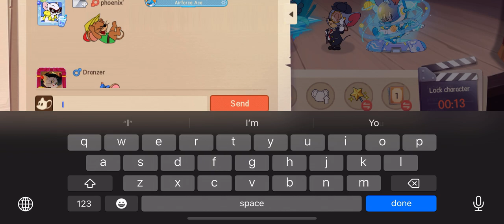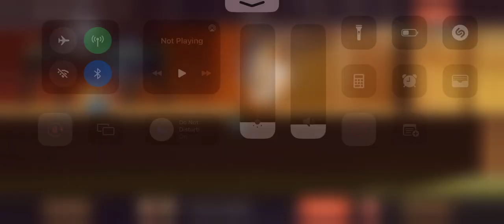17-8-23 Bullied by Otter